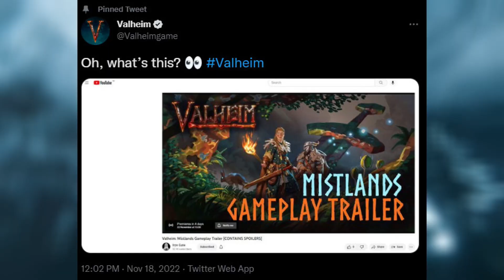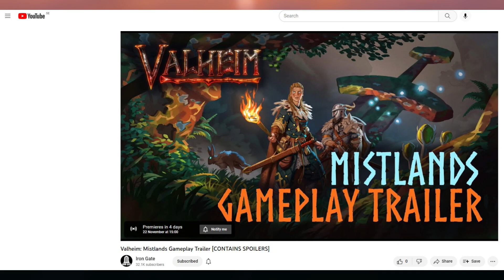Valheim Mistlands Gameplay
Valheim Mistlands gameplay will be revealed soon, The Callisto Protocol launch trailer was released, and Splinter Cell had its 20 year anniversary.

Timestamps:
00:00 Intro
00:05 Splinter Cell Anniversary
00:25 The Callisto Protocol Launch
00:47 Valheim Mistlands Gameplay

Mithrie